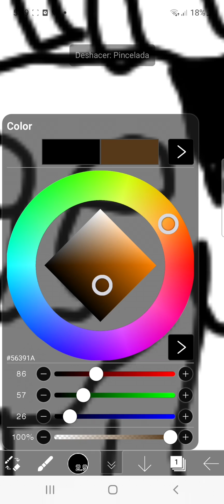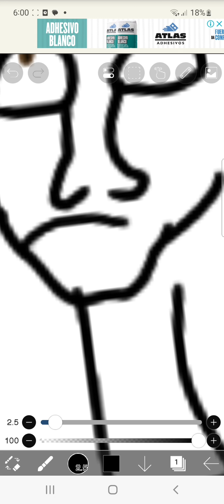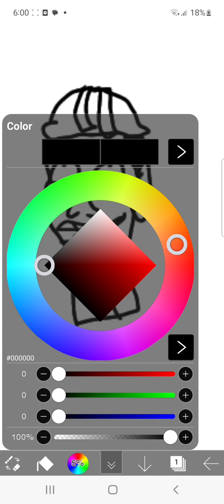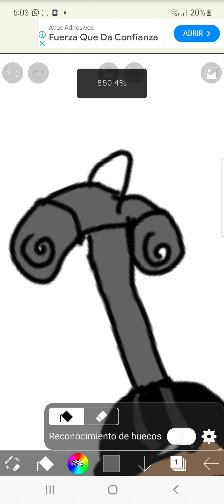dibujando al astro toilet de tenazas